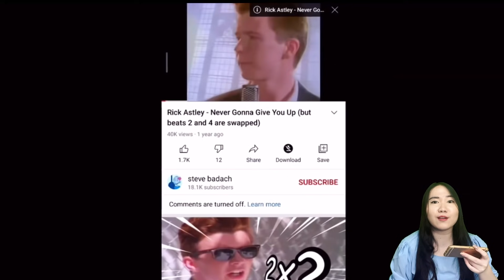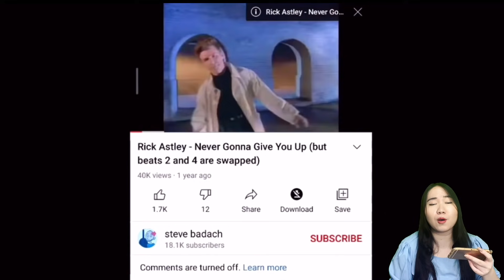Ada Rahasia Apa sih di Peta Submerged???? Jadi...